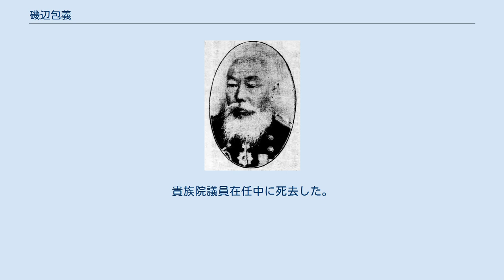磯辺包義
磯辺包義 磯辺 包義（いそべ かねよし、1842年7月30日（天保13年6月23日） - 1917年（大正6年）6月4日）は、明治から大正時代前期の大日本帝国海軍軍人、政治家。
幼名は虎之助。
 磯辺謙三の長男として、豊後国大分郡鶴崎村（鶴崎町、鶴崎市を経て、現在の大分市鶴崎）に生まれる。
1856年（安政3年）5月、家督を相続する。
のち本籍を東京府に置いた。
幼年より海軍を志し、1868年（明治元年）「摂津艦」乗組となり、翌年艦長代理に進んだ。
ついで「飛龍丸」艦長を経て、1871年（明治4年）海軍大尉に進み、「千代田形」艦長となる。
間もなく「第一丁卯」艦長に転じ、1873年（明治6年）「大坂丸」艦長を経て、1874年（明治7年）4月、少佐に進んだ。
さらに翌年の1875年（明治8年）「春日丸」艦長に転じ、1877年（明治10年）西南戦争で軍功を挙げ、1880年（明治13年）「清輝」艦長に補され、中佐に進級する。
 1882年（明治15年）「迅鯨」艦長を経て、1883年（明治16年）海軍省規程局出勤を発令され、1884年（明治17年）「海門」艦長となる。
1885年（明治18年）横須賀屯営長兼予備艦総理、1886年（明治19年）「金剛」艦長を経て、同年4月、大佐に進んだ直後の6月に「浪速」艦長を発令され、1888年（明治21年）4月、「高千穂」艦長兼常備小艦隊参謀長、1889年（明治22年）4月、佐世保軍港司令官兼佐世保鎮守府造船部長に任ぜられた。
 翌年の1890年（明治23年）9月、フランスにて起工した「厳島」の回航事務取扱委員長となり、竣工とともに初代艦長となった。
1891年（明治24年）5月からのフランス出張ののち、同年11月に帰朝すると、呉軍港司令官に転じ、1893年（明治26年）5月26日、海軍少将に進み、同時に予備役編入となった。
この間、軍法会議判士長などを務めた。
 予備役編入後の同年、日本郵船取締役に推挙され、さらに1896年（明治29年）1月31日、貴族院議員に勅選された。
ほか、摂津航業社長を務めた。
その後、1900年（明治33年）後備役に編入し、1905年（明治38年）退役した。
晩年は神奈川県足柄下郡小田原町十字（現在の小田原市）に住んだ。
貴族院議員在任中に死去した。